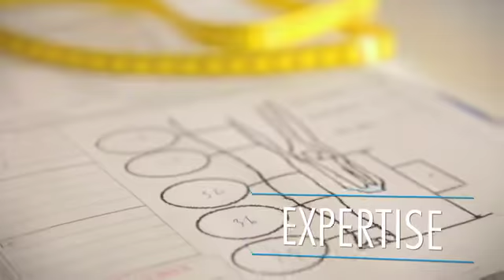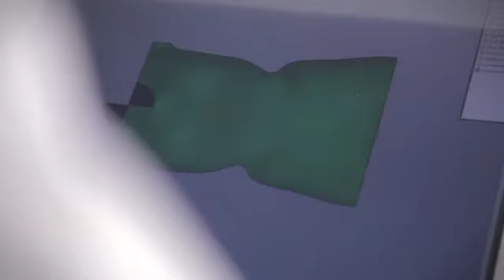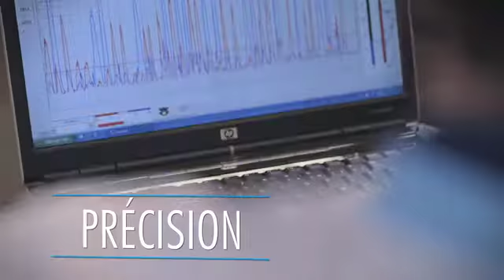ortho team Orthoprothèse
reha team - ortho team, premier réseau européen des professionnels du matériel médical, du handicap et de l'orthopédie.